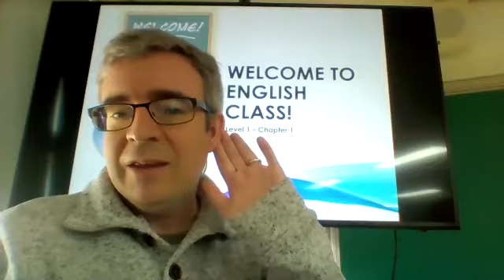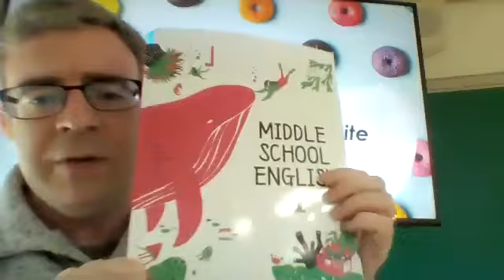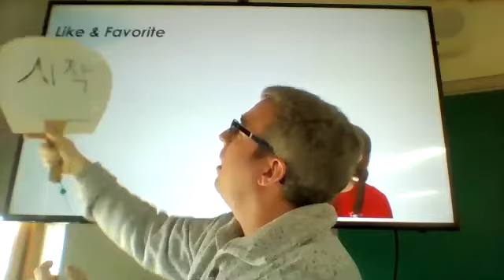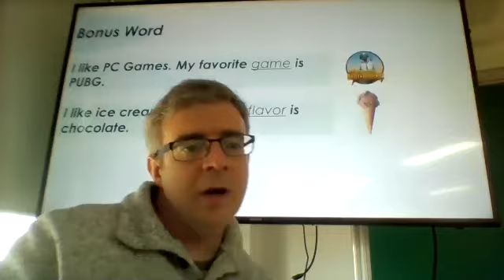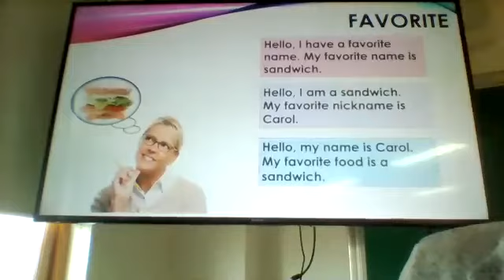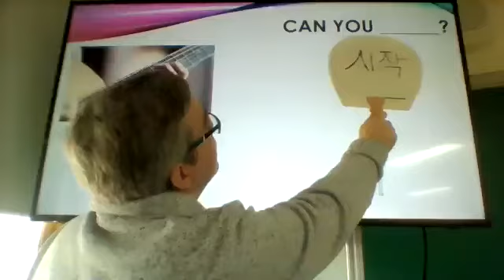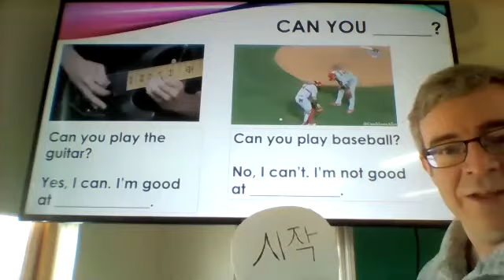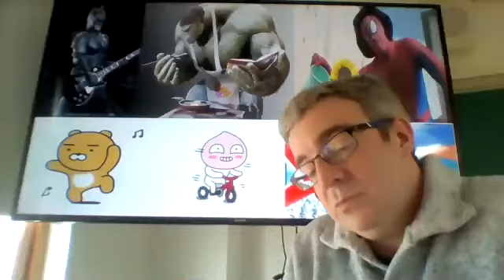1-2 April 20th English Class: Like & Favorite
In This Video You Learn About:
Favorite

Your Teacher (마이크)